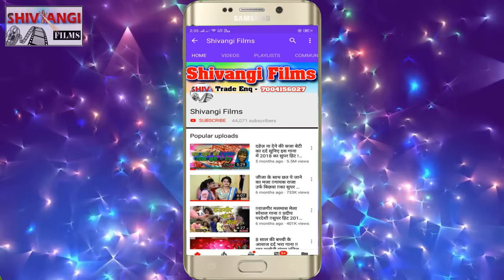अ गया kundan_Bihari का Dj स्पेसल धमाका |HD_VIDEO SONG | हम कुंवारे हिय तु जलमाइयो लेनी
Title:  Ham Kuware Hiy Tu Jalmaiyo Leni
Singer:  Kundan bihari Yadav
Lable: Shivangi films
Lyrics:  Sudama jee
Releasing :
Recording- Shivangi Films
Editor: